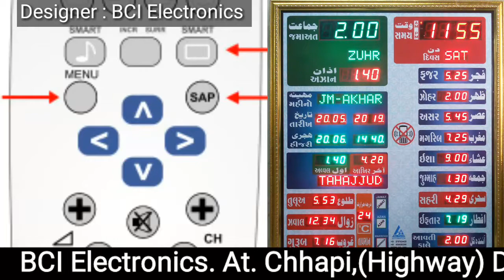Clock Time & Islamic Date UP-DOWN